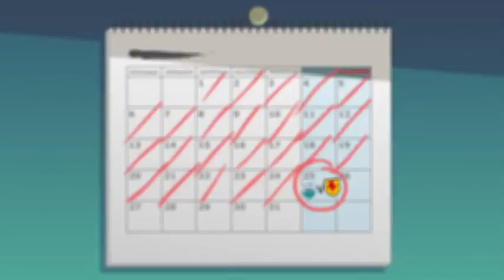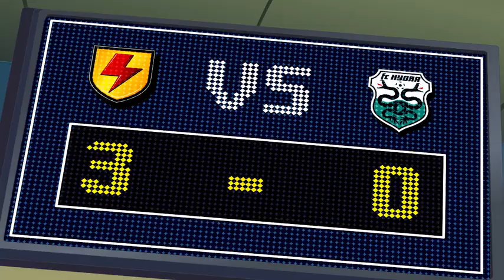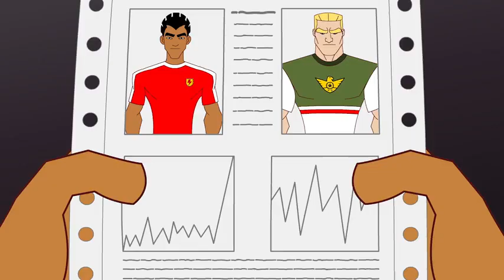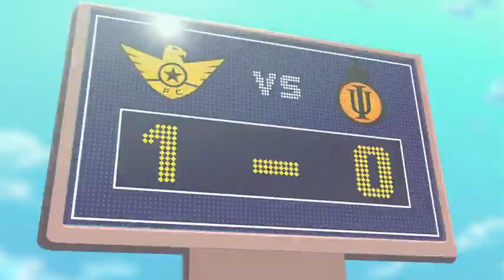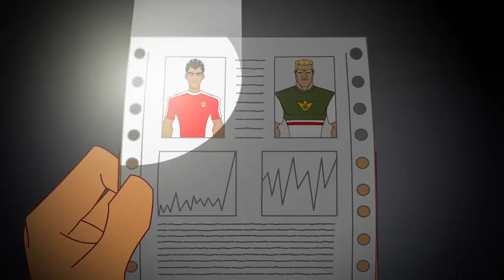SUPA STRIKAS S01 E09 [TAMIL]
WATCH AND ENJOY THE FANTASTIC FOOTBALL SHOW
SUPA STRIKAS SERIES